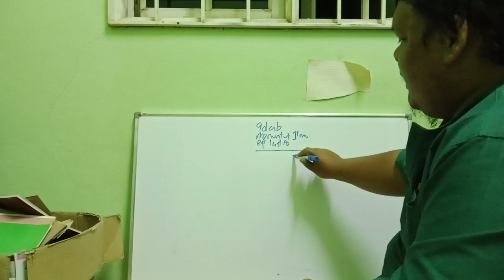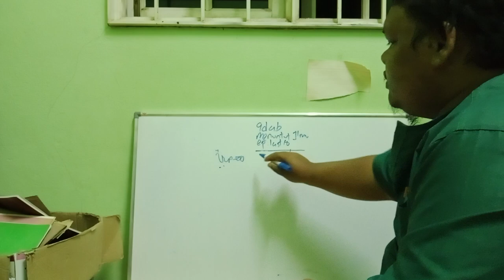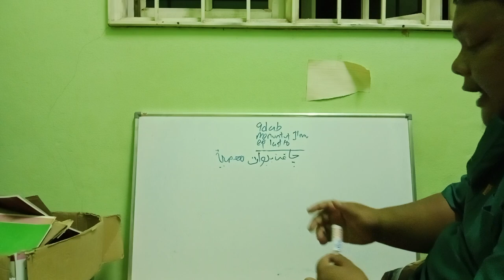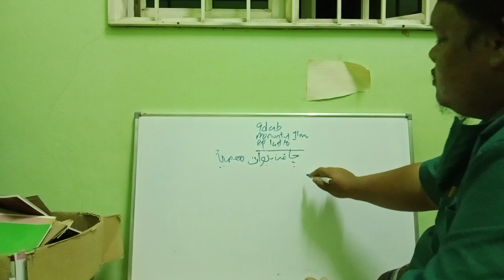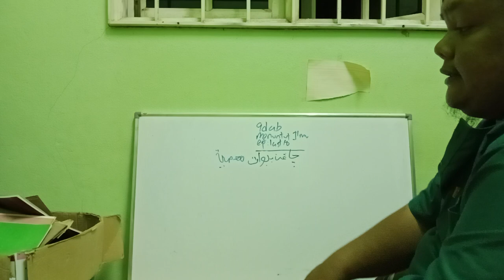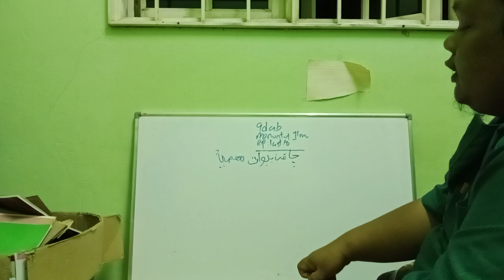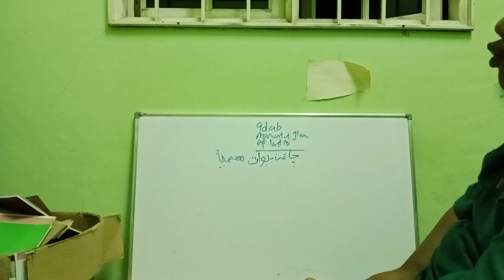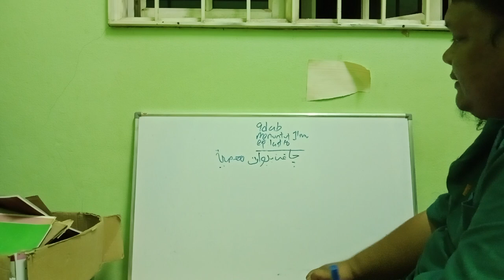Adab Menuntut Ilmu Episod Akhir